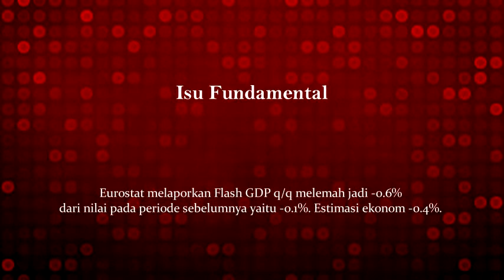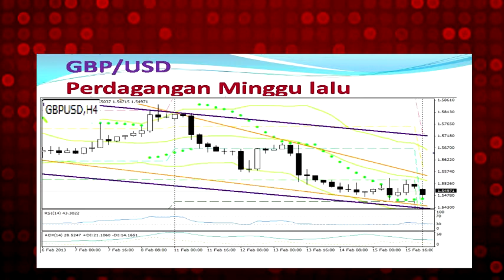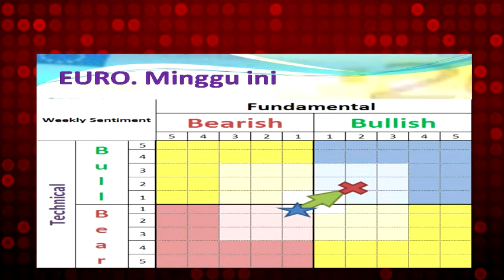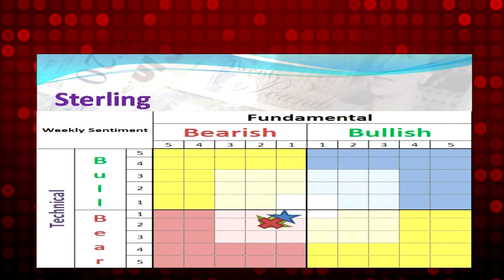Keyakinan Investor Terhadap Uni Eropa Mulai Menguat, Vibiznews 19 Februari 2013